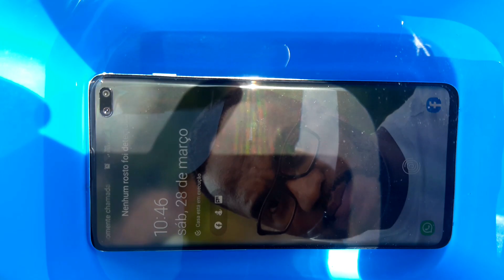celular aprova d'água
No mundo de hoje, é fundamental ter um celular com a tecnologia IP 68.  Mas o que é isso?
   Vamos descobrir?